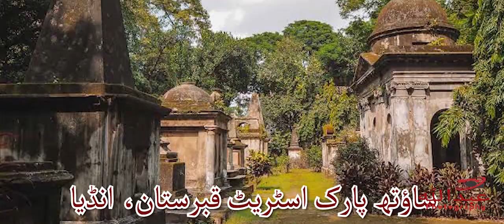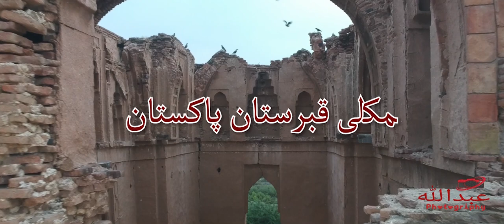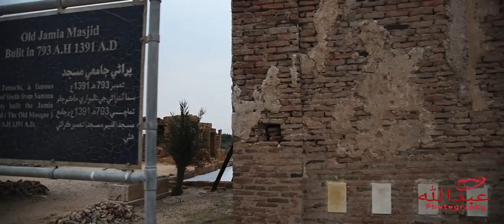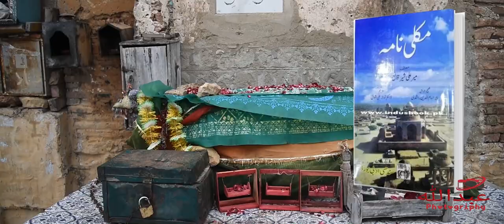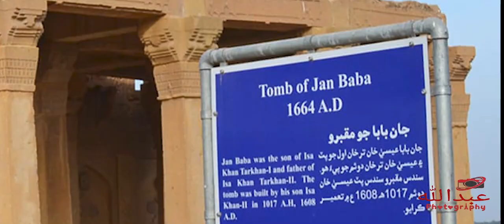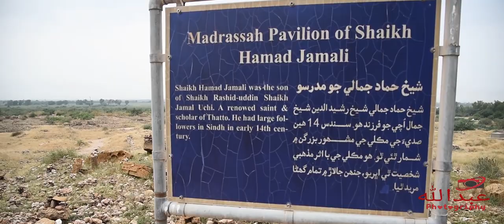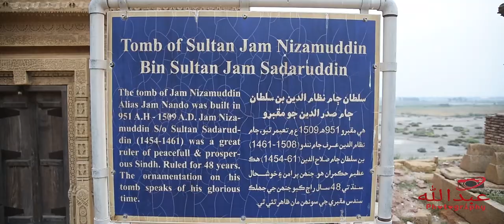Makli Graveyard History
Makli Necropolis is one of the largest funerary sites in the world, spread over an area of 10 kilometres near the city of Thatta, in the Pakistani province of Sindh. The site houses approximately 500,000 to 1 million tombs built over the course of a 400 year period.